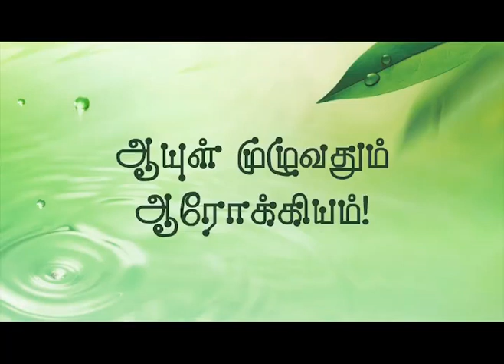கருப்பைக்கட்டிகளை கரைக்கவும், குடலிறக்கத்தை குணமாக்கவும் சிறந்த மூலிகை நாயுருவி | Dr.கே.கௌதமன்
கருப்பைக்கட்டிகளை கரைக்கவும், குடலிறக்கத்தை குணமாக்கவும் சிறந்த மூலிகை நாயுருவி | Dr.கே.கௌதமன் PCR ஆயுர்வேத மருத்துவமனை

1. மாதவிடாய் பிரச்சனைகளால் அவதியுறும் பெண்களுக்கு மிகச்சிறந்த மூலிகை நாயுருவி.
2. உள்நாக்கு வளர்ச்சியால் (Tonsillitis) வரும் இருமலை போக்கவும், குணமாக்கவும் உதவும்.
3. வறட்டு இருமலை குணமாக்கும்.
4. கருப்பைதிசுக்கட்டிகளை குணமாக்கும்.
5. ஆண்களுக்கு ஏற்படும் விரைவீக்கம் குறைந்து குணமாக உதவும்.
6. குடலிறக்க பிரச்சனையையும் அறுவைச்சிகிச்சையின்றி குணமாக்க வல்லது நாயுருவி.

Doctor கே.கௌதமன் அவர்களை நேரில் சந்தித்து இலவச மருத்துவ ஆலோசனை  மற்றும் சிகிச்சைப் பெற  அழைக்கவும் ஸ்ரீவர்மா ஆயுர்வேத மருத்துவமனை 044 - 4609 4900.

பிரதி மாதம் கோவை, சேலம், மதுரை, திருச்சி, வேலூர், திருநெல்வேலி, நாகர்கோவில், ஓசூர், பாண்டிச்சேரி மற்றும் பெங்களூரில் Dr.கே.கௌதமன் அவர்களை சந்திக்க தொடர்புக்கொள்ளவும் 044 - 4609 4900 / 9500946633

ஆயுர்வேத வல்லுநர் Dr.கே.கௌதமன் அவர்களின் “ஆயுள் முழுவதும் ஆரோக்கியம்” பிரதி திங்கள் முதல் வெள்ளி வரை மக்கள் தொலைக்காட்சியில் காலை 8.30 முதல் 8.45 மணி வரையிலும்,  பொதிகை தொலைக்காட்சியில் மதியம் 2.20 முதல் 2.35 மணி வரையிலும் காணத்தவறாதீர்கள்.
Special TV Programs:
Every Monday - Friday - MakkalTV - 8.30 AM
Every Monday - Friday - PothigaiTV - 2.20 PM
Every Monday - Friday - KalaignarTV - 7.10 AM
Every Monday and Thursday - Live Talk Show - PothigaiTV - 10.05 AM
Every Wednesday and Friday - Live Talk Show - @PuthuyugamTV - 10.00 AM